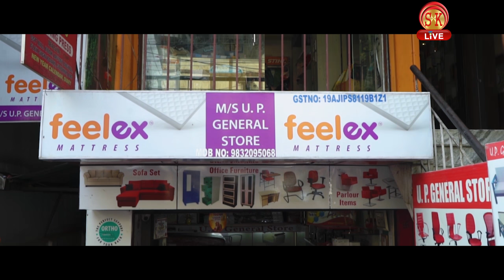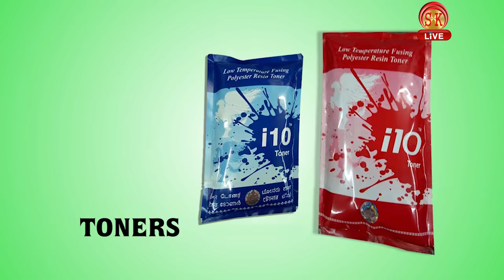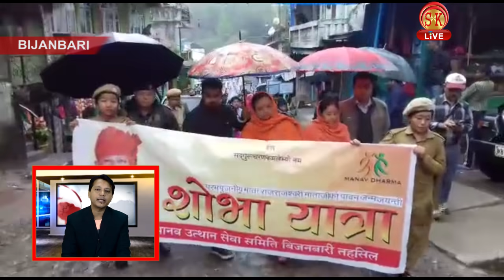Nepali News | Afternoon | 6th April 2019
1. क्रामाकपालगायत अन्यलाई मन विमलले किन दिए धन्यवाद?
2. अमित शाहले नामाङ्कन पत्रमा भूल जानकारी दिएको कांग्रेसको आरोप